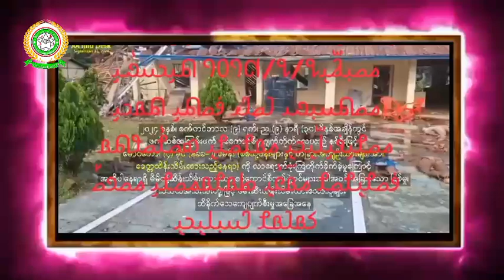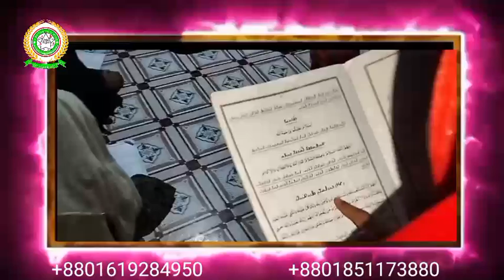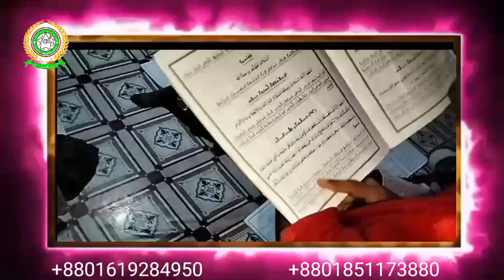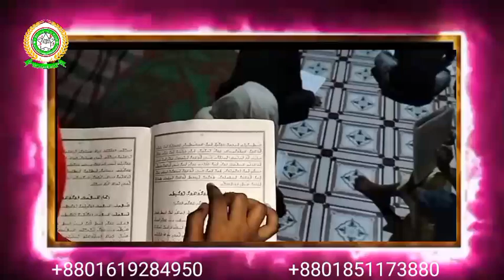Rohingya national education board official news today is September 15, 2024